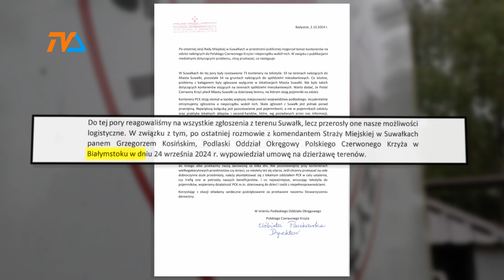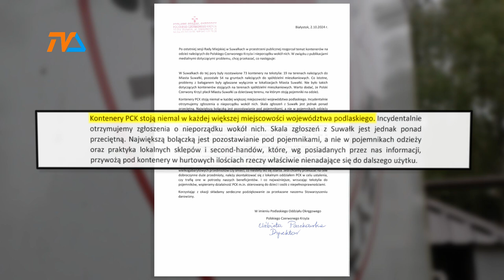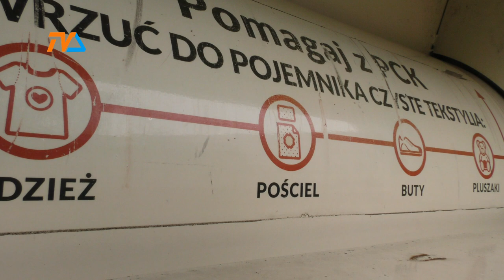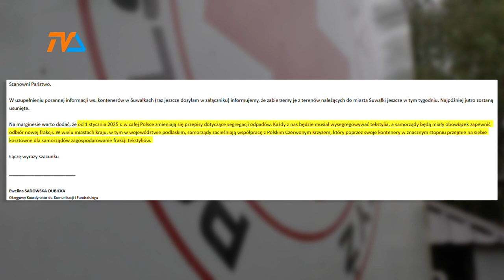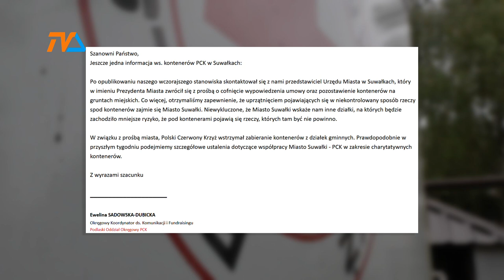Rollercoaster z kontenerami PCK |TV SUWAŁKI